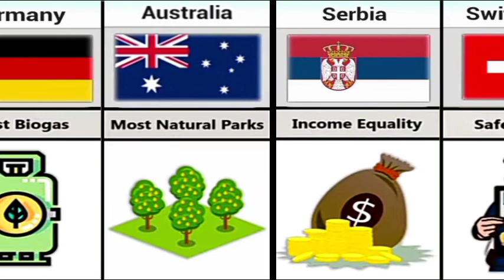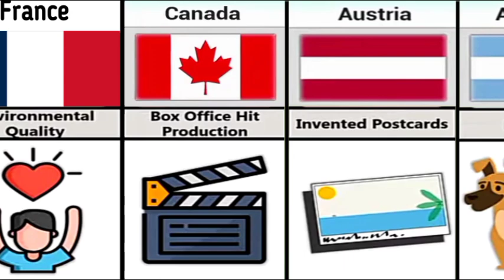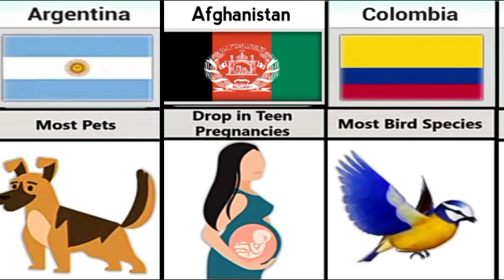Every Country Is The Most Beautiful at Something|| Beautiful things in every Country|| Comparison